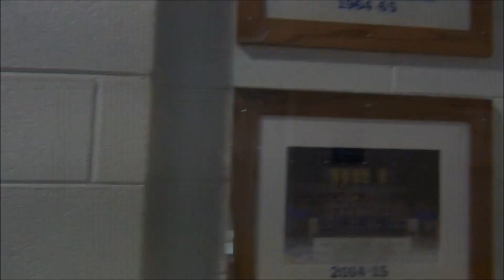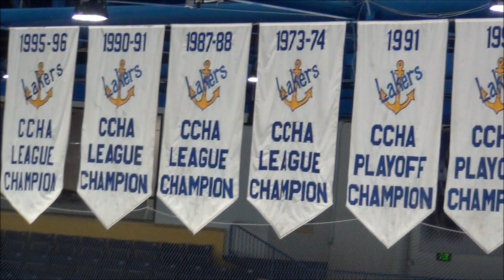CHASING6 National Championships